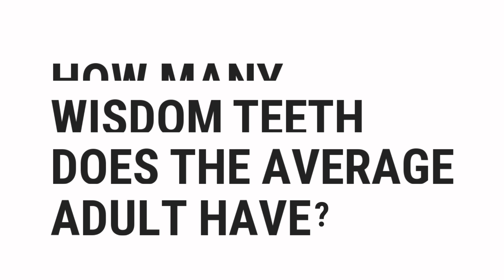How Many Wisdom Teeth Does The Average Adult Have? | Top Quizzes Online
How Many Wisdom Teeth Does The Average Adult Have?

░▒▓█ 𝕎𝕖𝕝𝕔𝕠𝕞𝕖 █▓▒░

 ░▒▓█ 𝕋𝕒𝕘𝕤 █▓▒░

how,
to,
was,
make,
know,
do,
does,
go,
get,
give,
watch,
change,
send,
is,
are,
what,
where,
why,
who,
when,
which,
can,
shall,
may,
will,
must,
could,
should,
might,
would,
ought,
for,
on,
in,
much,
many,
top,
best,
most,
popular,
there,
this,
quizzes,
questions,
and,
answers,
or,
of,
about,
test,
general,
knowledge,
game,
kind,
did,
the,
by,
at,
from,
into,
until,
under,
behind,
between,
next,
front,
opposite,
above,
below,
left,
right,
middle,
up,
down,
along,
cross,
over,
through,
off,
around,
near,
far,
long

░▒▓█ ℍ𝕒𝕤𝕙𝕥𝕒𝕘𝕤 █▓▒░